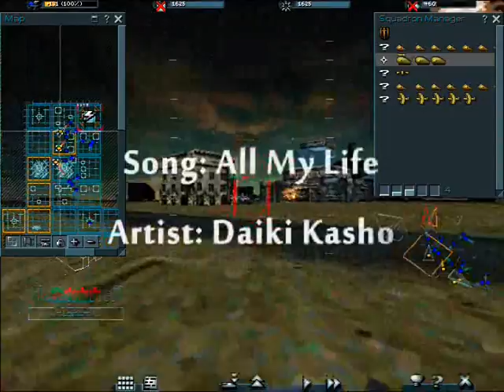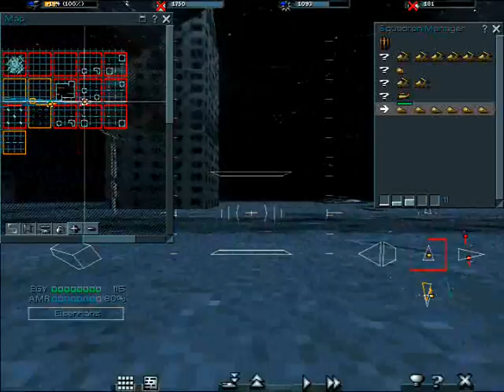Let's Play Urban Assault Metropolis Dawn (Taerkastens) Part 7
Ghorkovs require no concentration, let's rant.